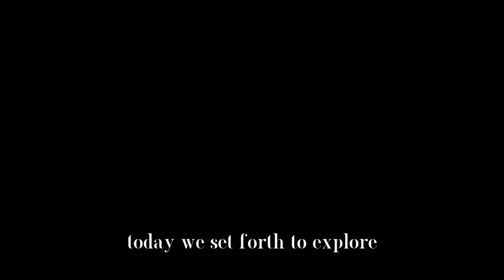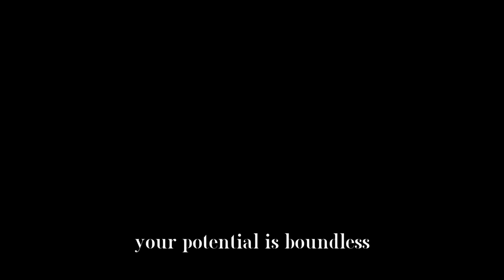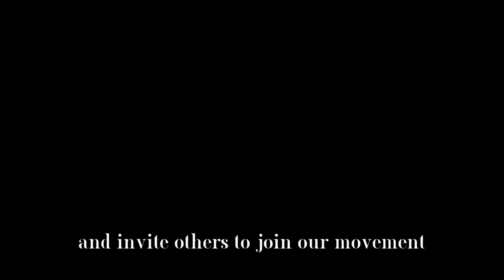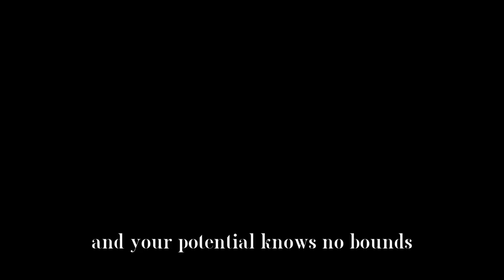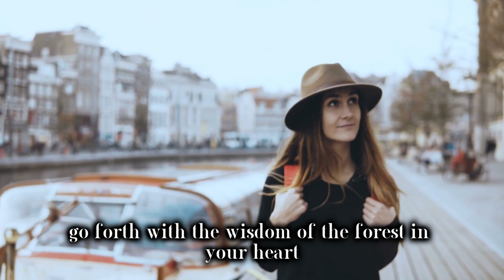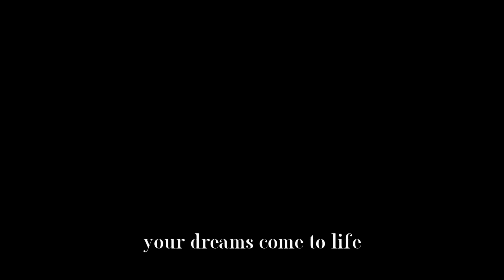Unleash Your Potential: A Journey of a great hero | Top Motivation Unleashed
Welcome to "Unleash Your Potential: A Journey of a great hero"! In this captivating video, prepare to embark on a transformational quest towards self-discovery and personal growth. Join us as we delve into the depths of human potential and explore the power that lies within each one of us. At "Top Motivation Unleashed," we are passionate about inspiring individuals to embrace their inner hero and unleash their full potential. Through profound insights and motivational anecdotes, we aim to ignite the spark within you, propelling you towards greatness. In "Embrace the Hero Within: Unleashing Your Full Potential," we delve into the core principles that drive personal achievement. Discover the secrets to unlocking hidden talents, fostering resilience, and overcoming obstacles that stand in the way of your success. This empowering journey will empower you to tap into your true potential, both personally and professionally. Our team of renowned motivational speakers and experts has curated a transformative experience that will leave you feeling inspired and motivated to conquer any challenge that comes your way. Through vivid storytelling and practical advice, we guide you on a path towards self-realization and personal fulfillment. Whether you aspire to excel in your career, relationships, or personal endeavors, this video is an invaluable resource. A heroic adventure awaits you, brimming with empowering insights, actionable tips, and wisdom passed down from the most accomplished heroes of our time.